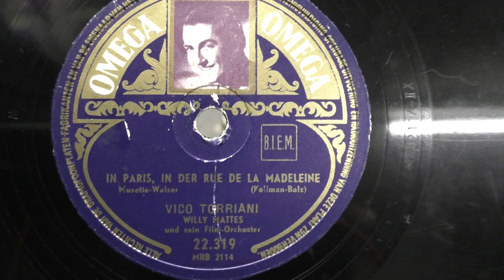Vico Torriani: In Paris, in der rue de la Madeleine. (1953).